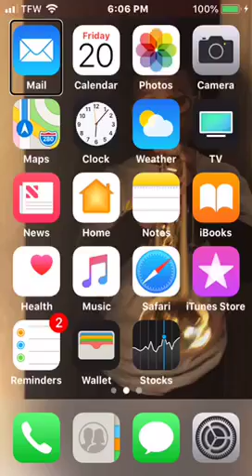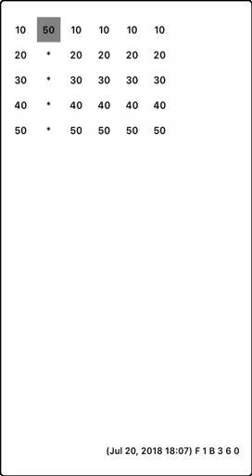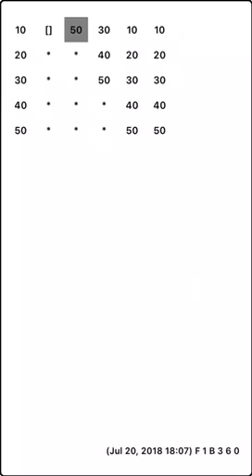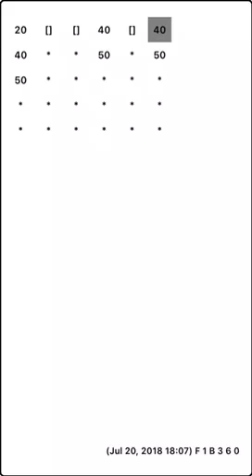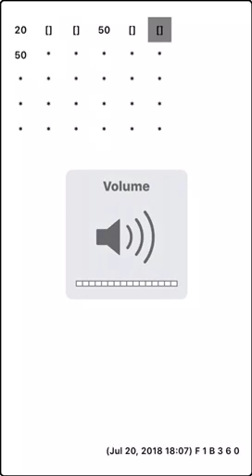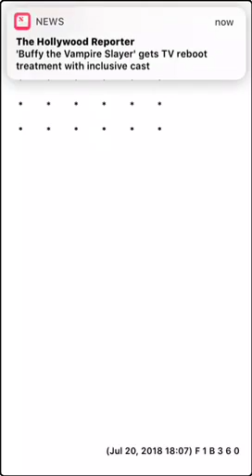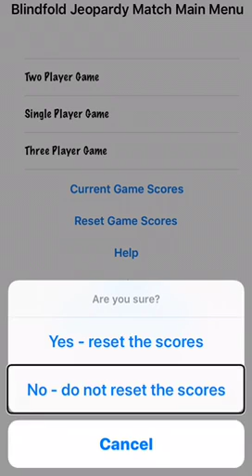I play blindfold Jeopardy part 3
Lt does some one one competition like and injoy